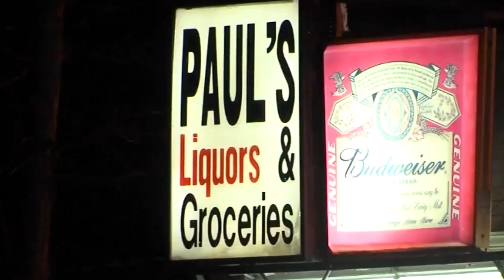Adelanto D'Latinos - 30 de enero del 2017